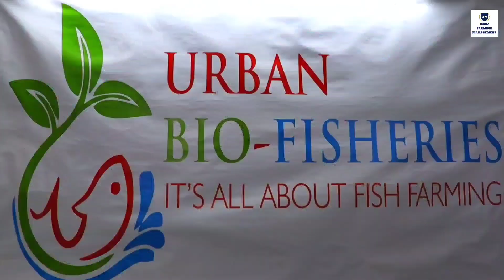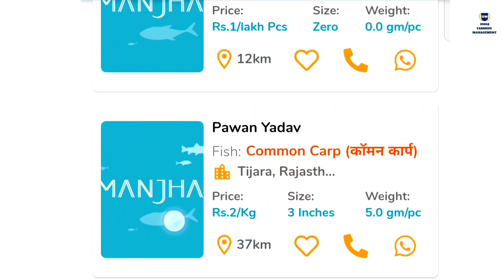बायोफ्लोक का सुपर successful मॉडल। Biofloc fish farming ।how to earn money from biofloc fish farming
BIO-FISHERIES IT'S ALL ABOUT FISH FARMING

 Sagar Singhal - 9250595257 Sandeep Chaudhary - 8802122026 Sumit Rana (Sonu) - 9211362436

अपनी विडियो बनवाना चाहते है तो हमे
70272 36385 नंबर पर अपनी कुछ विडियो क्लिप या फोटो WhatsApp करे। हम बनेंगे आपकी आवाज़ ।

In this we discussed how to  turn biofloc fish farming in a profitable business model and how many ways we can earn money from fish farming. So watch this complete video and learn something new by these young guys.

howtostartbioflocfishfarmingnetprofitand earning